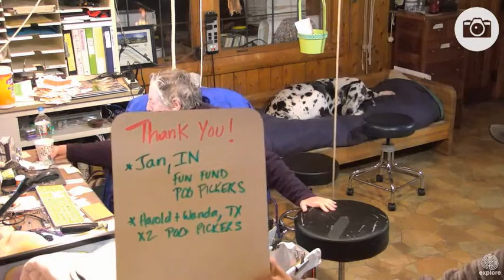SDP MC 11 15 16 and TT with Megan BU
Meet the Great Dane service dogs of the Service Dog Project. Meet the Great Danes of the Service Dog Project. Located in Ipswich, Massachusetts, the Service Dog Project rests on a 12-acre property with heated kennels, fields, and a large arena. These areas provide the necessary space to raise the dogs from birth to graduation, and even back for retirement if needed. This is the main House Cam of SDP. Here you’ll see the comings and goings of the dogs and staff on the property. On most days you can catch “Mail Call” live at 5pm ET. These Great Dane service dogs will eventually be placed with people who have Multiple Sclerosis, individuals with Friedreich’s ataxia, and veterans with disabilities. Each dog receives extensive training for balance, and once a dog is paired with an applicant, the dog is uniquely trained to suit the recipient’s needs.